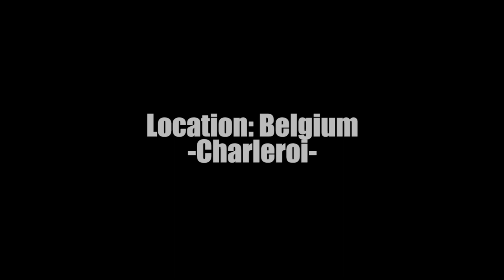Urbex - Abandoned Blast Furnace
History
This blast furnace was build in 1811. The company carsid started to go down when the metal industrie opend in rusia "1898", and in 2008 the blast furnace was put on hold. In 2012 the city desidet to shut it down